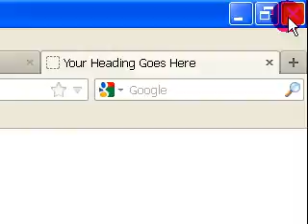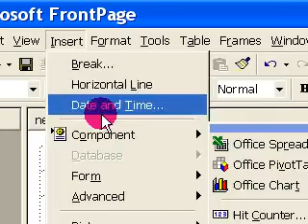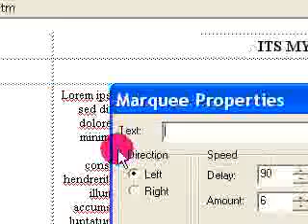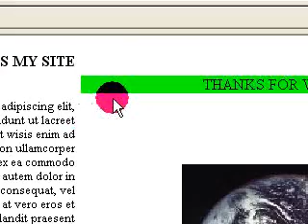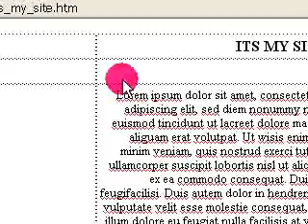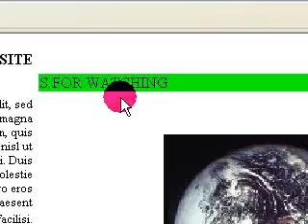LEARN TO CREATE SCROLLING TEXT FOR WEB SITES ( HINDI )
HOW TO CREATE A SCROLLING TEXT IN MICROSOFT FRONTPAGE .